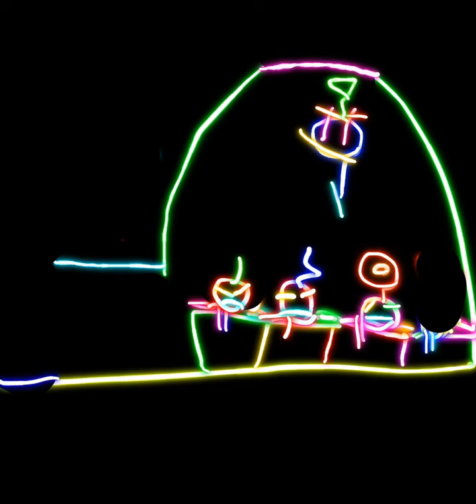If stickman was in Teletubbies clip: the first part I had